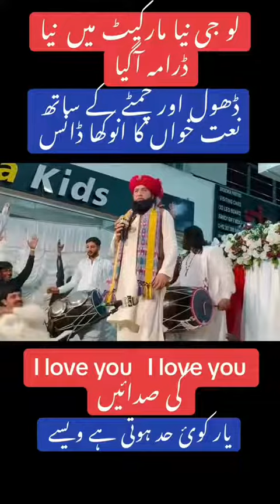Hello new drama in new market 😱😡😡 came with drum and tongs may Allah forgive me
لو جی نیا مارکیٹ میں نیا ڈرامہ 😱😡😡 آگیا ڈھول اور چمٹے کے ساتھ اللہ معاف فرمائے tiktokindia fbreelsfypシ゚viral